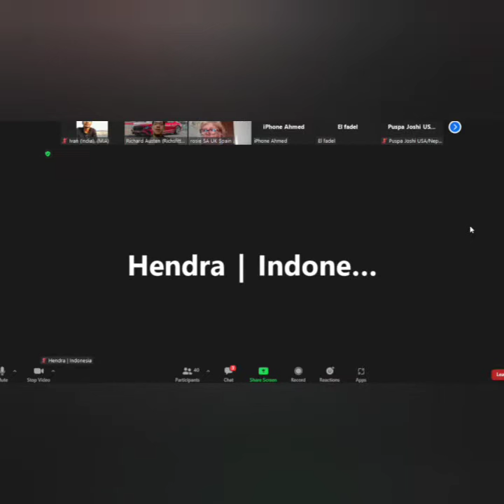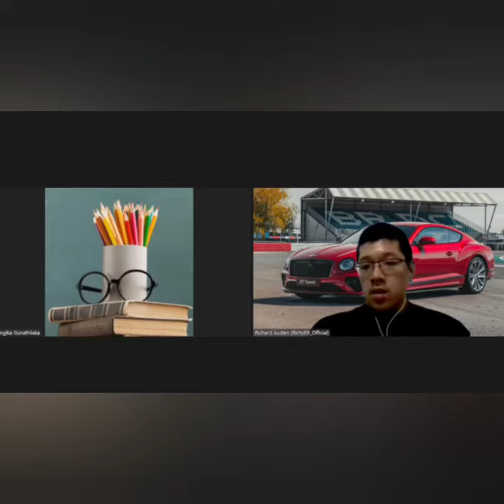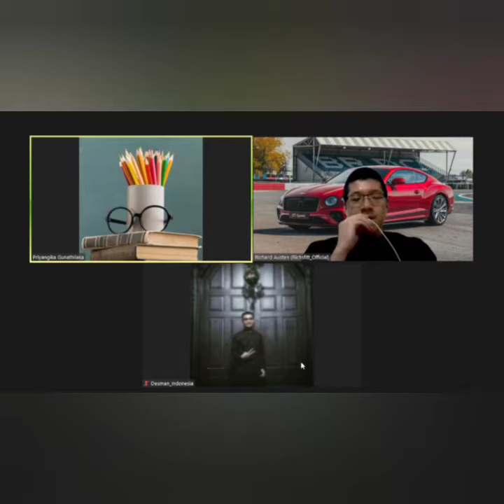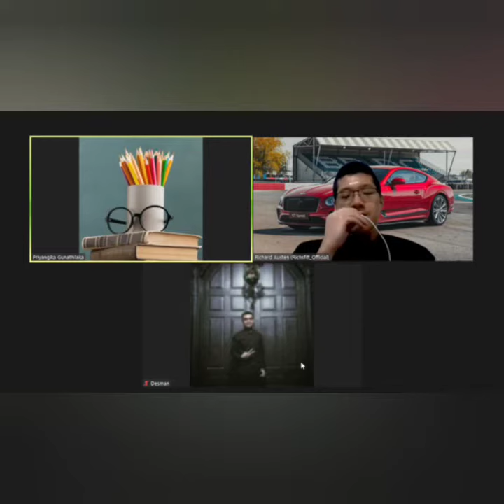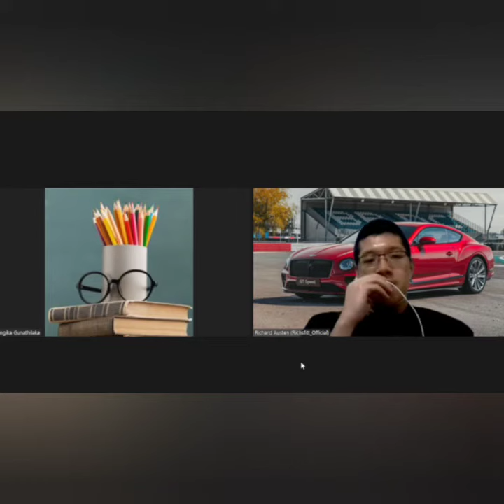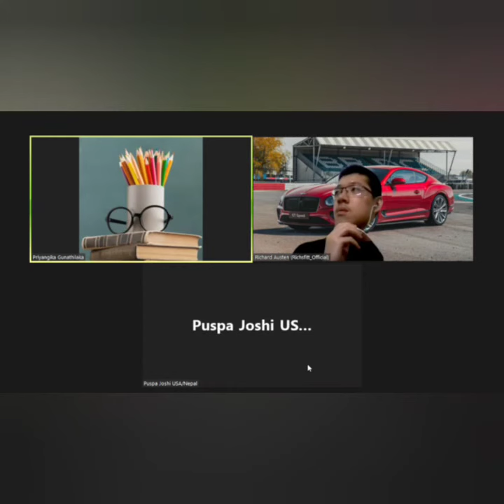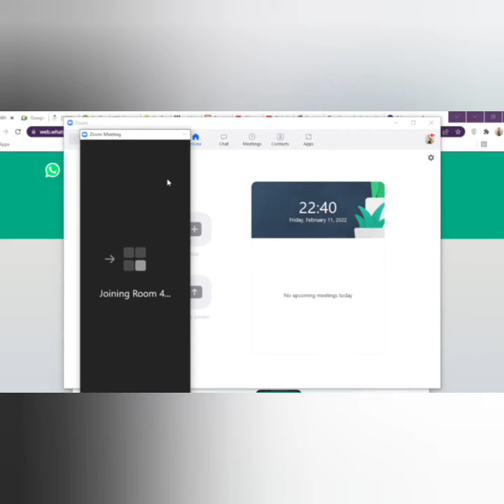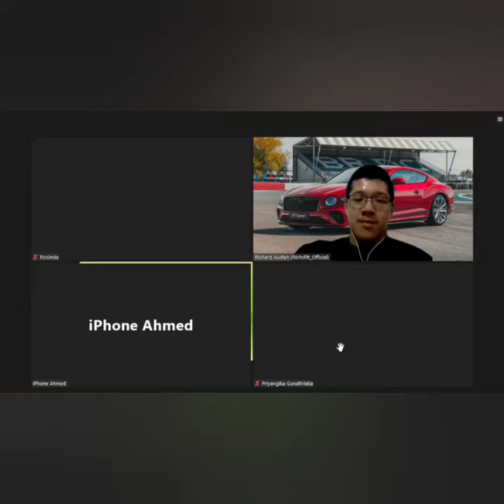Rules Not To Follow About SPOKEN ENGLISH part 30